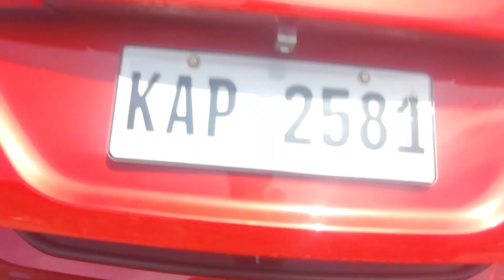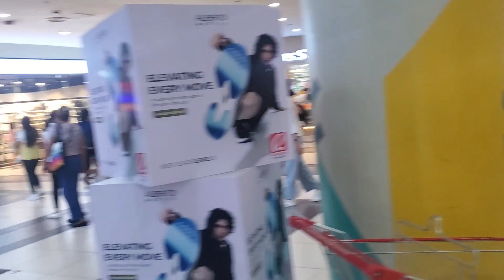Sunday Market Dumaguete Palengke Public